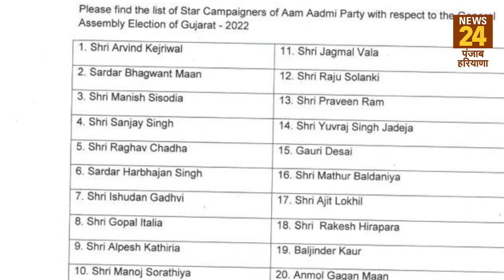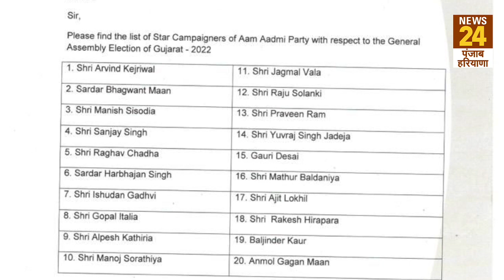Harbhajan Singh बने AAP के स्टार प्रचार, Gujarat में पार्टी के लिए मांगेंगे वोट, लिस्ट में ये 20 नाम